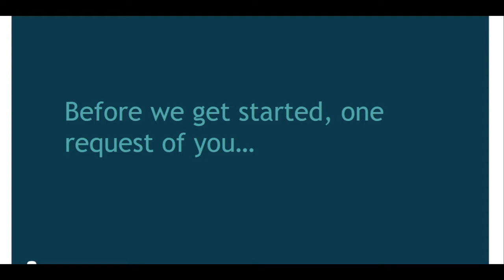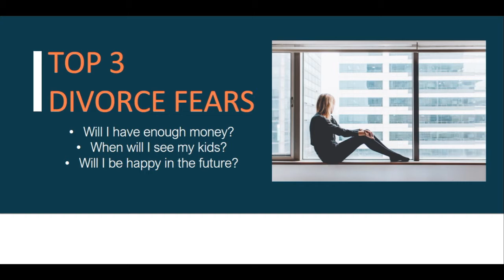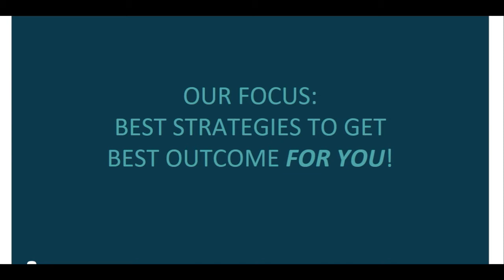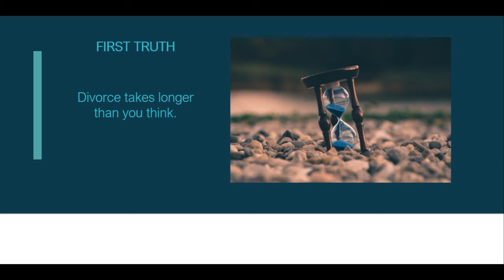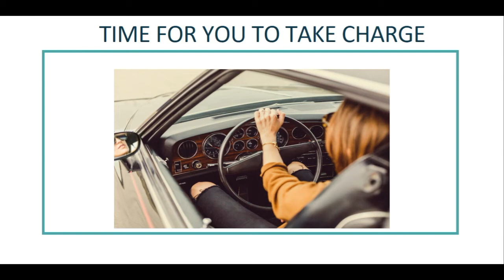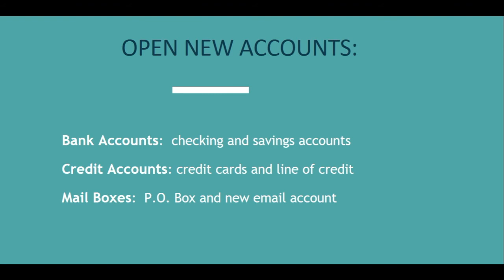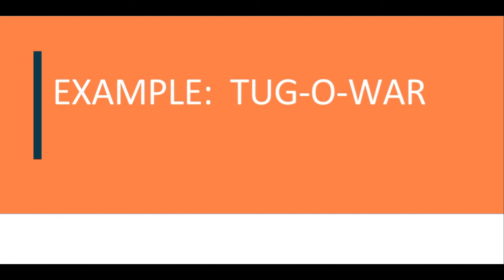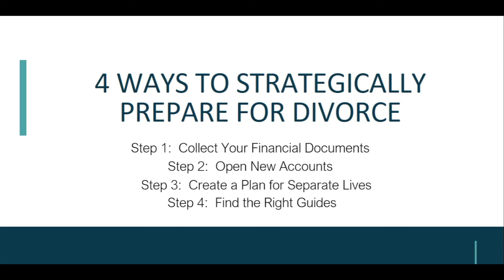How to Strategically Prepare for Divorce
Give yourself some time to discover new information. Why? Because you matter. Learn how to prepare your money, life, and kids for divorce in order to get the best outcome.

A lot of people fear divorce as there is a lot of uncertainty about what will happen and whether you or your kids will be okay after the divorce.

Today we will be going over the "must do's" of preparing for divorce.